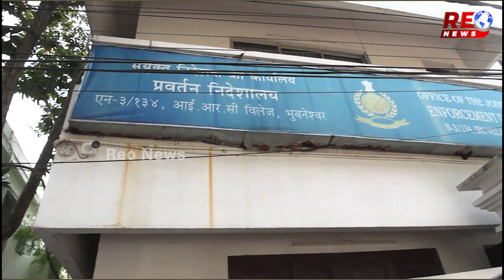ରାଜନେତାଙ୍କୁ କାଠଗଡା ଭୟ !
ନିଜ ଦୋଷ ଦୁର୍ବଳତାକୁ ଲୁଚେଇବା ପାଇଁ ମୋତେ ମାଧ୍ୟମ ବନେଇଛନ୍ତି ଓଡିଶାର ରାଜନେତା । ଆଉ ବେଶି ଦିନ ନୁହେଁ, ଖୁବଶୀଘ୍ର  କାଠଗଡାକୁ ଟଣା ହେବେ ଓଡିଶାର ବିଭିନ୍ନ ରାଜନେତା ଓ ପ୍ରଶାସନିକ ଅଧିକାରୀ । ସମୟ ଆସିଲେ ଆପଣମାନେ ଜାଣିପାରିବେ ।